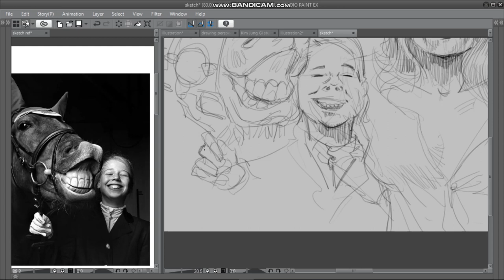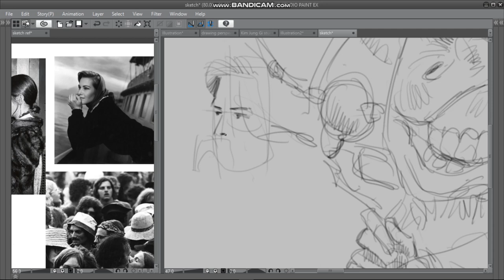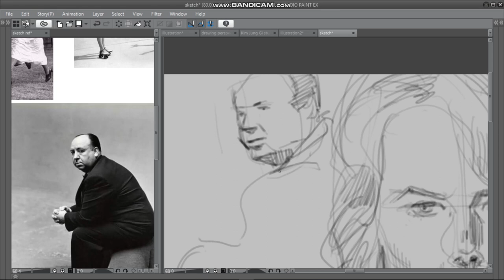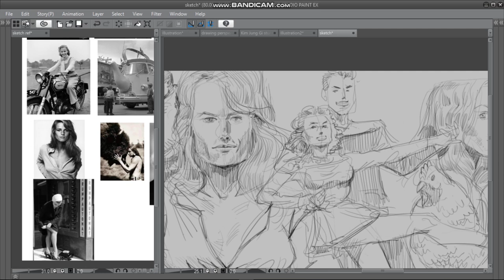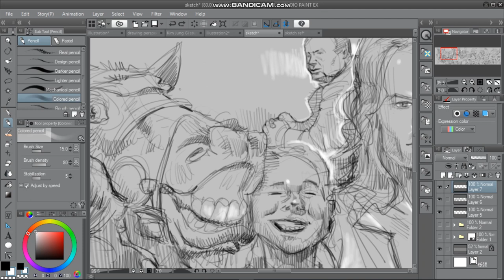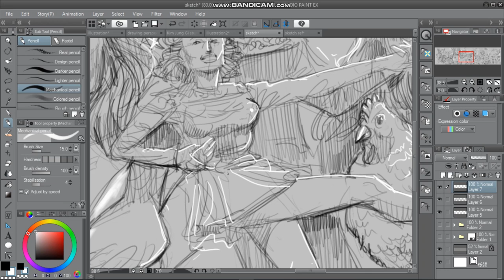Illustration Demo : Composition by Lim Kok Chun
Arranging the visual elements in your artwork (also known as 'Composition') is one of the major components in illustration. Good composition is essential to the success of a painting.

Composition is the 'backbone' or the structure of an artwork. An artist usually spends a lot of time and effort in compositing - if the composition is found to be undesired or imperfect after coloring, then the artwork is 'wrecked'.

There are many theories in composition that one can adapt to create a good illustration, and relying upon the artist's own judgement, of course. A good use of these composition theories gives you half the success - and your judgement, well it relies much on your daily art practice.
This is a speed demo copyrighted to Lim Kok Chun, from Dasein Academy's Illustration Department.